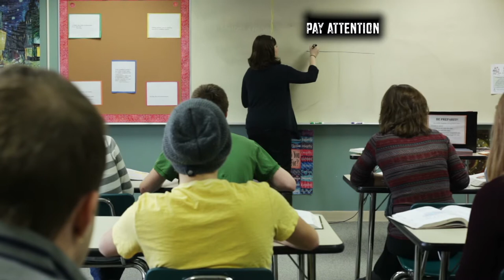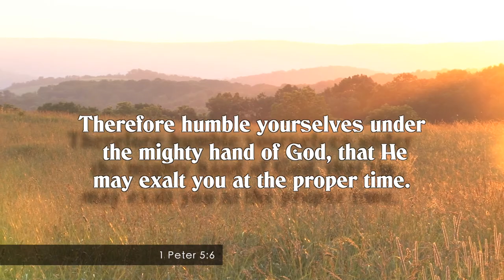Pay Close Attention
We all need to listen carefully and heed what the Lord says to us. Our lives depend on it! His words are the words of eternal life as the apostles said and we place ourselves at risk if they do not guide our beliefs and our actions.